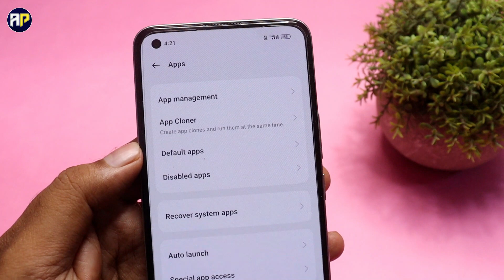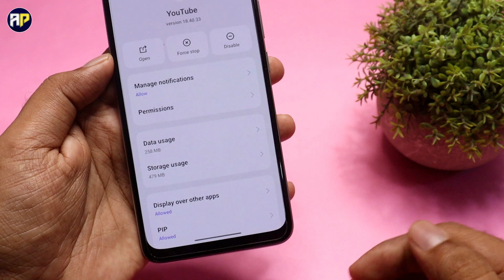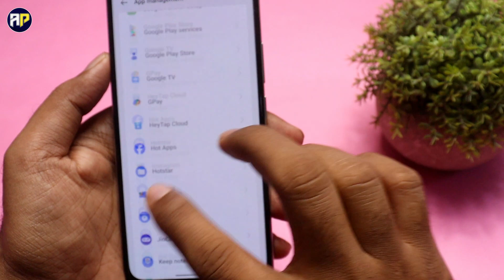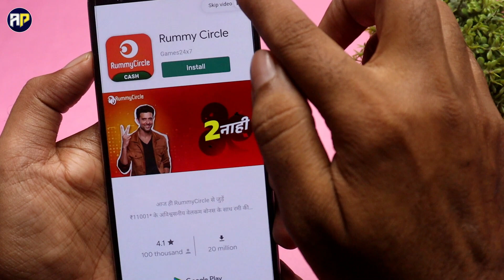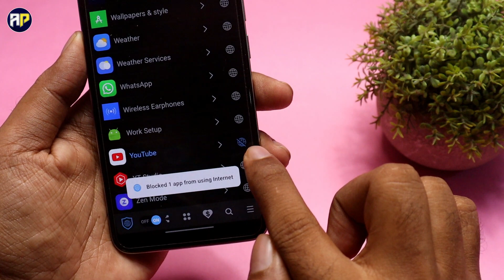Internet lock kaise kare | Mobile data lock kaise kare | Mobile data lock karne ka tarika